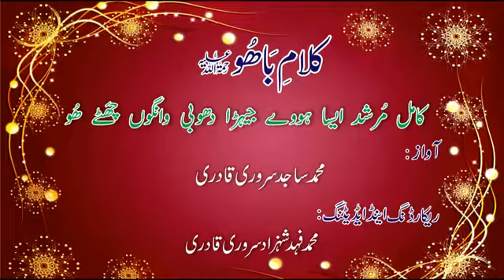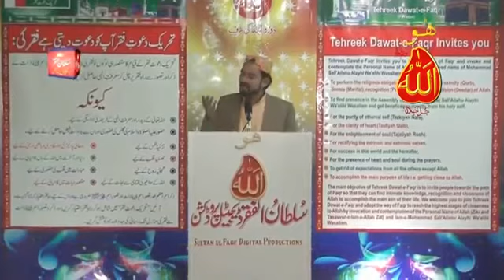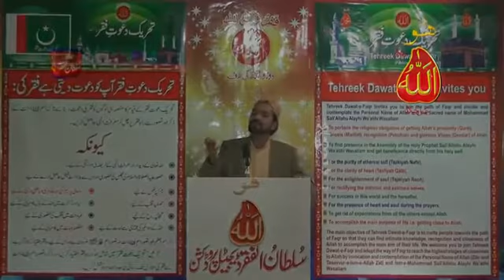Kalam e Bahoo/Abyat e Bahoo Kamil Murshid Aisa Hovay Jehra Dhobi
Kalam e Bahoo/Abyat e Bahoo Kamil Murshid Aisa Hovay Jehra Dhobi Vaangu Chhatte Hoo